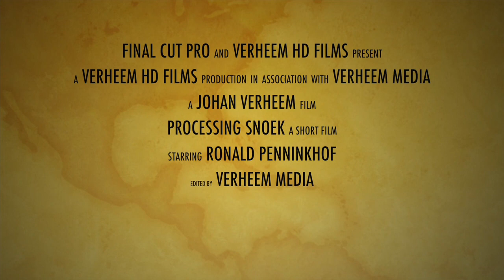Processing Snoek - A Short Film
This video is about Processing Snoek